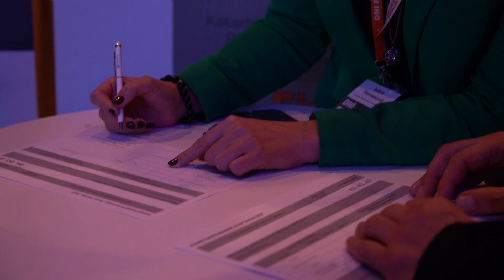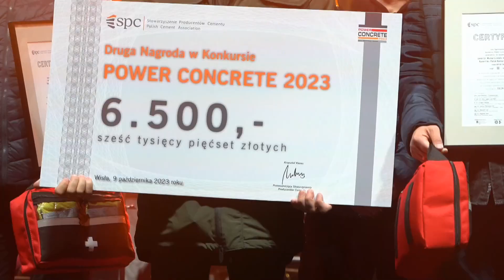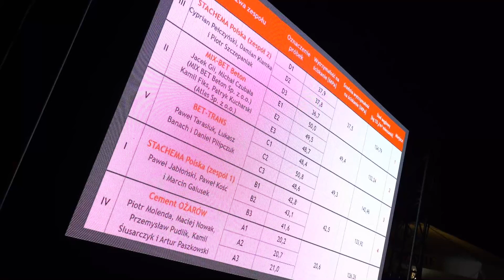Zwycięzcy konkursu Power Concrete 2023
Zwycięzcy VII edycji konkursu Power Concrete 2023

Zespół technologów betonu STACHEMA Polska 2 w składzie: Cyprian Pełczyński, Damian Klamka i Piotr Szczepaniak wywalczył pierwsze miejsce w VII edycji konkursu Power Concrete, który został rozstrzygnięty 9 października 2023 r. na zakończenie pierwszego dnia XII konferencji DNI BETONU. Zadanie finałowe polegało na przygotowaniu betonu o najniższym śladzie węglowym w przedziale 35-40 MPa.

Pierwsze miejsce w konkursie wywalczył zespół technologów STACHEMA Polska 2 w składzie: Cyprian Pełczyński, Damian Klamka i Piotr Szczepaniak (nagroda pieniężna w wysokości 10 tysięcy zł).
- To sukces naszego zespołu i całej firmy. Wspólnie opracowaliśmy receptury, a jako zespół dostawiliśmy kropkę nad „i” – mówił wzruszony Damian Klamka.
Drugie miejsce - MIX-BET Beton w składzie:
- Jacek Gil i Michał Czubała (MIX BET Beton Sp. z o.o.)
- Kamil Fiks i Patryk Kucharski (Atlas Sp. z o.o.)
(nagroda pieniężna w wysokości 6,5 tys. zł)
Trzecie miejsce - BET-TRANS Paweł Tarasiuk, Łukasz Banach i Daniel Pilipczuk (nagroda pieniężna w wysokości 3,5 tys. zł)
Czwarte miejsce - STACHEMA Polska 1 w składzie Paweł Jabłoński, Paweł Kość i Marcin Galusek
Piąte miejsce - Cement OŻARÓW w składzie Piotr Molenda, Maciej Nowak, Przemysław Pudlik, Kamil Ślusarczyk i Rafał Paszkowski
Wszystkim laureatom gratulujemy!
Konkurs Power Concrete organizowany jest przez Stowarzyszenie Producentów Cementu od 2010 roku jako wydarzenie towarzyszące konferencji DNI BETONU. Celem konkursu jest rozpowszechnianie i popularyzacja wiedzy z zakresu technologii cementu i betonu. To także podkreślenie roli technologa w procesie produkcji betonu, który dzięki swojej wiedzy może modyfikować właściwości betonu.
Gospodarzem rundy kwalifikacyjnej VII edycji konkursu Power Concrete i pierwszego etapu finału jest Katedra Technologii Materiałów Budowlanych Wydziału Inżynierii Materiałowej i Ceramiki Akademii Górniczo-Hutniczej w Krakowie.
Obsługę laboratoryjną rundy finałowej w Wiśle zapewniało Centrum Technologiczne Budownictwa INSTYTUT BADAŃ I CERTYFIKACJI.
Pula nagród w tej edycji konkursu została powiększona i wynosiła 20 tys. zł.